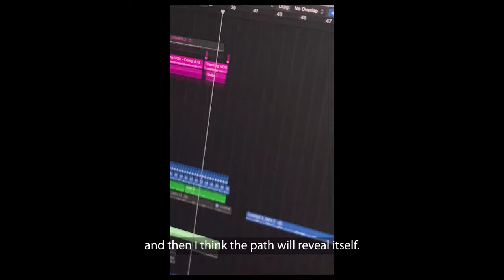JBL & Martin Garrix Music Academy | Moyka’s Dreams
There isn’t a dream too big or a creative idea too far fetched for Moyka, our JBL and Martin Garrix Music Academy 2023 graduate - in her journey to success. Having recently completed a tour to celebrate her newest record, Moyka is here to share all that she’s learned from the academy and what it means to be an artist.

If you’re ready to let your dreams soar, then head on over to apply for your chance in being a part of the JBL and Martin Garrix Academy 2024!